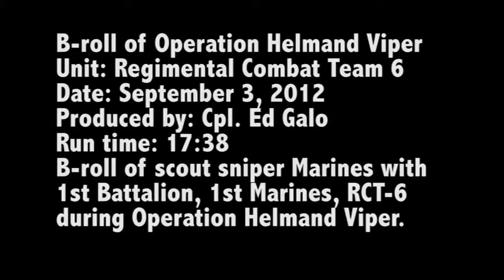US Marine Snipers in Action- Afghanistan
S U B S C R I B E - For more interesting videos
The War in Afghanistan (or the U.S. War in Afghanistan), code named Operation Enduring Freedom – Afghanistan (2001–14) and Operation Freedom's Sentinel (2015–present),[followed the United States invasion of Afghanistan of 7 October 2001. The U.S. was initially supported by the United Kingdom, Canada, and Australia and later by a coalition of over 40 countries, including all NATO members. The war's public aims were to dismantle al-Qaeda and to deny it a safe base of operations in Afghanistan by removing the Taliban from power.Since the initial objectives were completed at the end of 2001, the war mostly involves United States and allied Afghan government troops battling Taliban insurgents.The War in Afghanistan is the longest war in United States history